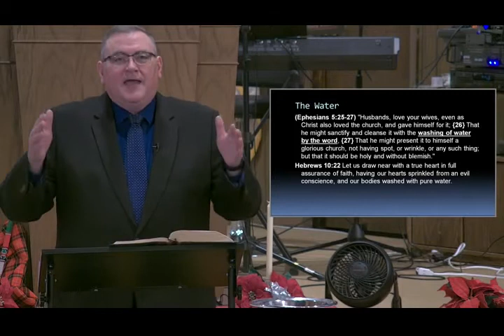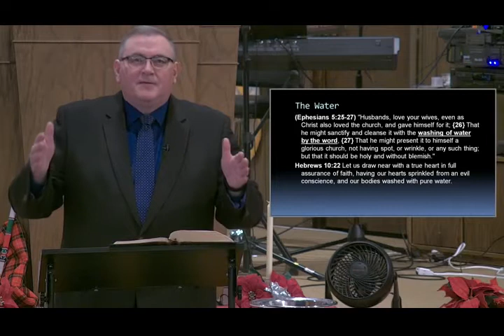Jesus First Miracle - Mike Hoggard